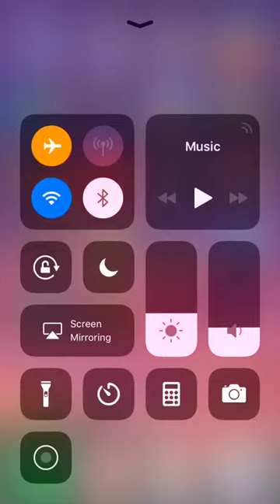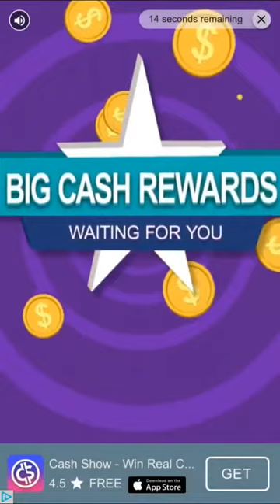Sausage Run Gameplay